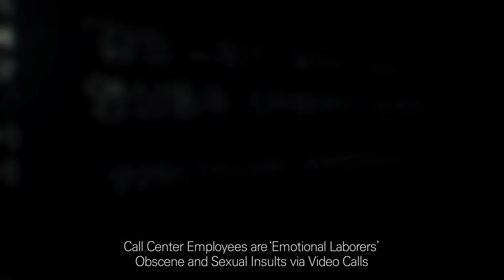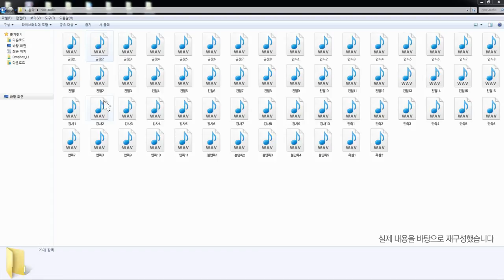[Energy that can change the World] Kind Words Ringback tone_GS Caltex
GS Caltex's Energy that can change the world.
If you wish to implement Kind Words Ringback Tone?

How did Kind Words Ringback Tone, begin?

GS Caltex had found that customer services employees are burdened by verbal abuse & insults by ringing customers.
Their work environement was frequently dealt by press media, however a solution to fix this matter was never found.

GS Caltex created a Ringback tone to improve the working environment of customer service employees & actualized this idea as a solution by implementing Kind Words Ringback tone.